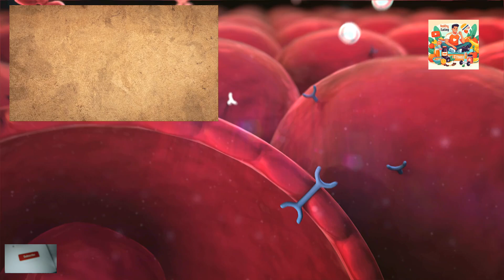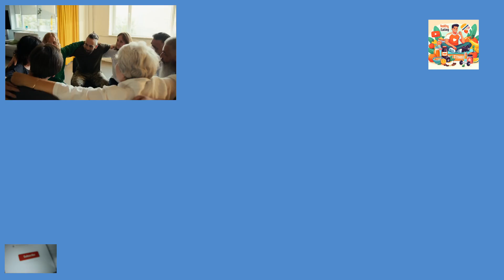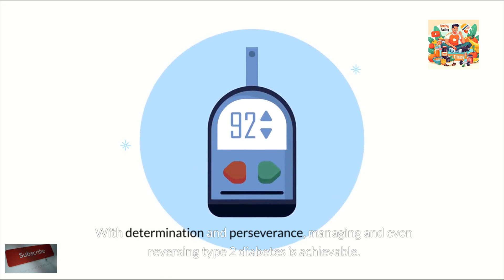Can You Reverse Type 2 Diabetes?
Can you reverse type 2 diabetes? Yes, it’s possible, especially in the early stages and with the right approach. Type 2 diabetes is when your body struggles to control blood sugar due to insulin resistance or insufficient insulin production. Reversing it involves making lifestyle changes like eating healthy foods, exercising regularly, and managing weight. Medication may be needed, and continuous monitoring of blood sugar levels is crucial. Support from healthcare professionals and diabetes educators is also important. While it takes time and dedication, many people have successfully improved their blood sugar control and sometimes no longer need medication.

Timestamps
0:00: Introduction
0:17: Understanding Type 2 Diabetes
0:48: Reversing Type 2 Diabetes
1:00: 1. Lifestyle Changes
1:04: A. Healthy Eating
1:14: B. Regular Exercise
1:22: Weight Management
1:30: 2. Medication
1:43: 3. Continuous Monitoring
1:53: 4. Support and Education
2:06: 5. Patience and Persistence
2:19: Success Stories
2:35: Conclusion